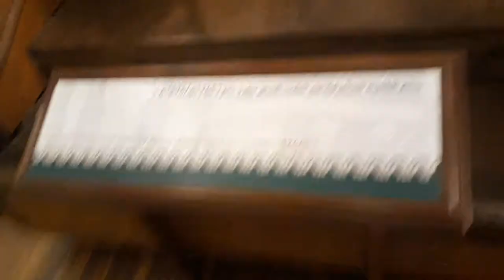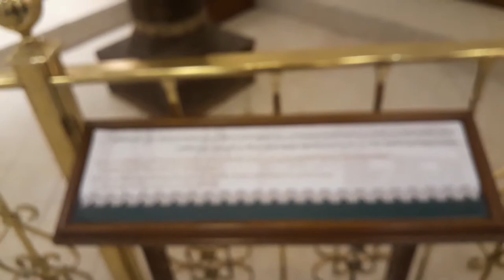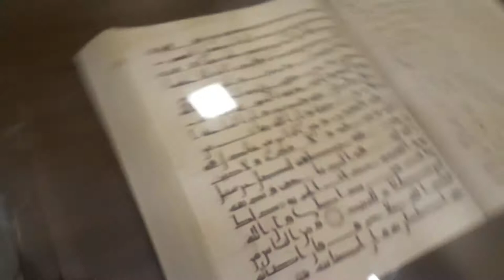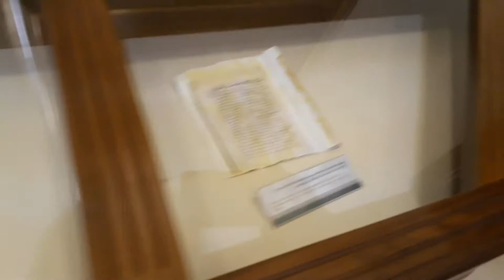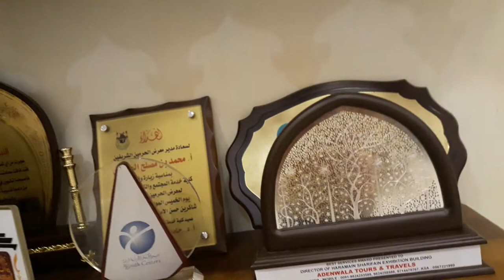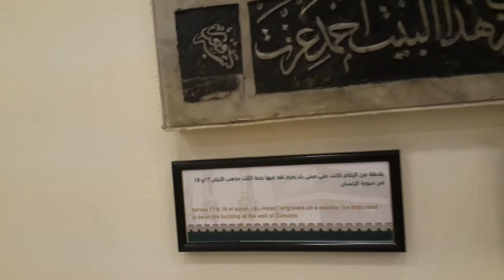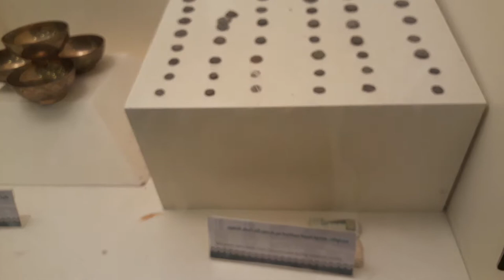Makkah Museum Urdu - Muslim Museum In Makkah -- Prophet Museum In Makkah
Tour Of Mecca Museum By My Camera

mecca museum makkah

About This Video - Visit to Makkah museum

Topic Cover - A very informative museum, has a guide tour who gives you all the information about the beginning of Kaaba to the birth of Muhammad PBUH; the Hijrat of Prophet Muhammad PBUH from Mecca to Medina and the the history of Medina before and 100 years from now. This museum has many detailed models.

مدینہ منورہ میں مسجد نبوی شریف سے جنت البقیع کی طرف آئیں تو وہاں سے ایک سیدھی سڑک مدینہ منورہ کے خوبصورت عجائب گھر کی طرف جاتی ہے جہاں دینی لحاظ سے نہایت مفید معلومات یہاں پہنچنے والے زائرین کیلئے سرمایہ حیات بن جاتی ہیں۔ یہ میوزیم مسجد نبوی سے 5سے 7کلو میٹر کی دوری پر ہے جس میں سیرت طیبہ کے مختلف پاکیزہ گوشوں کو سمجھنے کیلئے تقریباً 70کے قریب ماڈل رکھے گئے ہیں۔ ان میں سے ہر ماڈل کی مددسے بہت سی تفصیلات ملتی ہیں کہ مکہ مکرمہ کیسے آباد ہوا،کعبہ مشرفہ کتنی بار تعمیر ہوا۔ ان میں منفرد انداز سے پیغمبر اسلام صلی اللہ علیہ وسلم کی حیات طیبہ کے مبارک پہلوئوں کو اجاگر کیا گیاہے، یہ عجائب گھر دنیا بھر سے آنے والے ضیوف الرحمان کی دلچسپی کا محور بنتا ہے۔
عجائب گھر میں مسجد نبوی شریف کی تعمیر کے ماڈل ، گنبد مبارک کی تعمیر کے مراحل ، چھوٹے گنبد سے بڑے گنبد کی طرف سفر ، روپہلے سے سبز رنگ میں تبدیلی ، رسول کریمﷺ کے مسکن مبارک ، امہات المومنین رضی اللہ عنہما کے حجروں، نبی اکرم ﷺ کے عہدمبارک والے مدینہ منورہ کے کئی ماڈل رکھے گئے ہیں۔ بعثتِ مبارکہ اور تاریخ کا دھارا بدل دینے والی ہجرت مبارکہ کو ماڈل کے ذریعے سے نمایاں کیا گیا ہے۔ عجائب گھر میں قرآن کریم کے ساتھ رسول اللہ ﷺ کے تعلق کو خاص طور پر نمایاں کیا گیا ہے۔ نبی کریم ﷺ کی مجلسِ عالی ، امہات المومنین رضی اللہ عنہما اور ان کی مبارک زندگی سے متعلق بھرپور معلومات عجائب گھر کا حصہ ہیں۔ آپ ﷺ کی ولادتِ باسعادت سے لے کر وفات تک کے کئی واقعات جو ہم نے کتابوں میں پڑھ رکھے ہیں، وہ ماڈل کی شکل میں انتہائی خوبصورتی کے ساتھ سجائے گئے ہیں۔ ا سکے علاوہ نبی اکرم ﷺکی ہجرت مبارکہ کا راستہ ، راستے میں پیش آنے والے واقعات ، قباء تک پہنچنا،مسجد قباء ، مسجد جمعہ، مسجد نبوی شریف کی تعمیر کے مراحل، جنگ خندق اور جنگ اُحد کے واقعات ، اُحد کے پہاڑ اور سیدناحمزہ رضی اللہ عنہ کی شہادت کا واقعہ ، ان کے بارے میں ماڈل کے ذریعے تفصیلی رہنمائی ملتی ہے۔
I belong to pakistan and the main purpose of creating this channel is guide muslims all over the world that how to perform umrah and all packages for umrah. Further more this channel will introduce you different sacred islamic places in Makkah and Madina.
 or u can ask question in comments.
10 holy Things of Prophet Muhammad (pbuh). belongings of Prophet Muhammad (pbuh). House of Prophet Muhammad. Traditionally, Islam has had a rich history of the veneration of relics, especially of those attributed to the Islamic prophet Muhammad. There exists historical evidence that some of the earliest Muslims practiced the veneration of relics, and the practice continued to remain popular in many parts of the Sunni Islamic world until the eighteenth-century, when the reform movements of Salafism and Wahhabism began to staunchly condemn such practices due to their linking it with the sin of shirk (idolatry). As a result of the influence of these perspectives, some contemporary Muslims influenced by these ideologies have rejected the traditional practice of relic-veneration altogether. The most genuine prophetic relics are believed to be those housed in Istanbul's Topkapı Palace, in a section known as Hirkai Serif Odasi (Chamber of the Holy Mantle

. @Blessed Sandals : 👐

The Blessed Sandals, Nalain Shareef in Urdu, have traditionally been used to gain the blessings of Muhammad. @Beard of Muhammad : Known in the Ottoman language as the Sakal-ı Şerif, the beard was said to have been trimmed from Muhammad's face by his favoured barber Salman the Persian in the presence of Abu Bakr, Ali and several others. Individual hairs were later taken away, but the beard itself is kept in a glass reliquarium

. @Sacred Seal : 👐

The Sacred seal, or Mühr-ü Şerif in Turkish, was reported by Tavernier, who said it was kept in a small ebony box in a niche cut in the wall by the foot of a divan in the relic room at Topkapi. The seal itself is encased in crystal, approximately 3"x4", with a border of ivory. It has been used as recently as the 17th century to stamp documents.
The Sacred Seal of Muhammad was used by Muhammad as a ring to stamp documents. The ring bears the inscription of "Muhammad Rasul Allah" (Arabic: محمد رسول الله), meaning "Muhammad, messenger of God"

. @Muhammad's Bowl : 👐